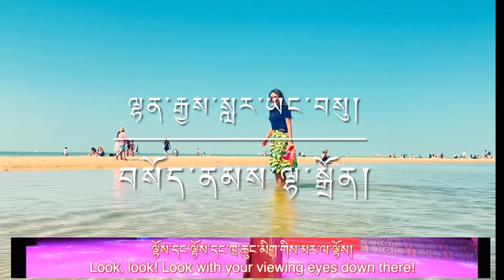Q&A||Who is better in general knowledge about Tibet||Dinner together||Funny video||try not to laugh